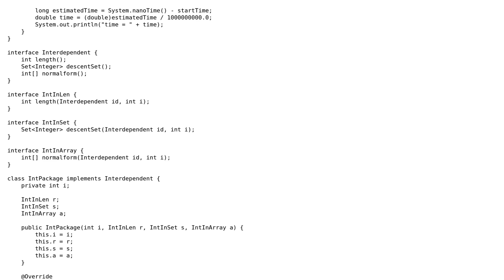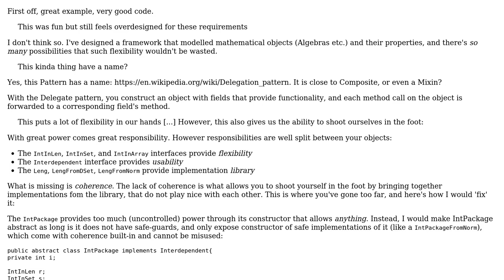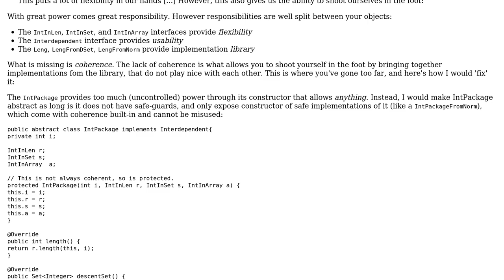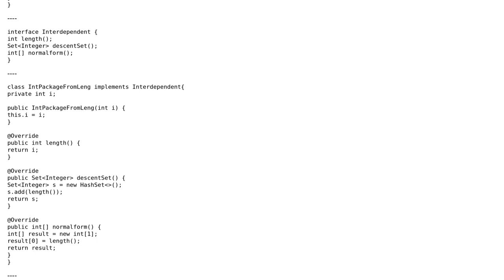A trip down the single method interface rabbit hole (2 Solutions!!)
A trip down the single method interface rabbit hole

With thanks & praise to God, and with thanks to the many people who have made this project possible! You are responsible for your own actions.